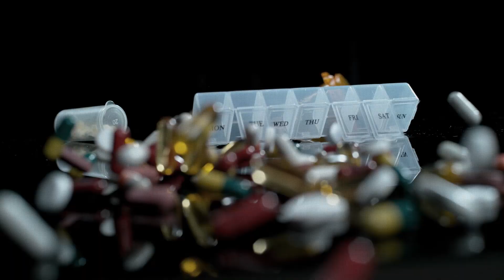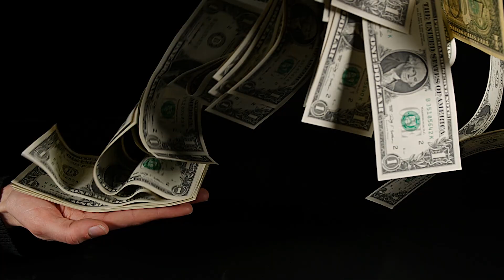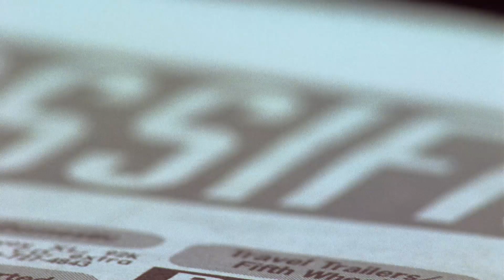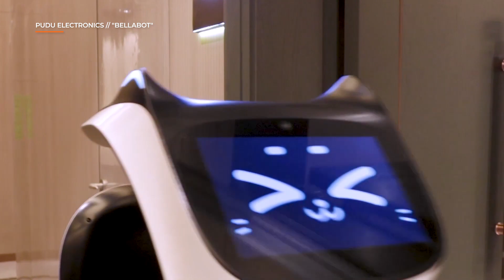Understanding Trump and Biden’s Positions on Minimum Wage | NBCLX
The federal minimum wage is just $7.25 per hour. And President Trump and Joe Biden agree on one thing — that’s not a lot of money to live on. But they don’t agree on what to do about it. Biden wants to raise the federal minimum wage to $15 an hour, while Trump wants to leave the matter up to the states. You think you know which side you support? It’s more complicated than you think.